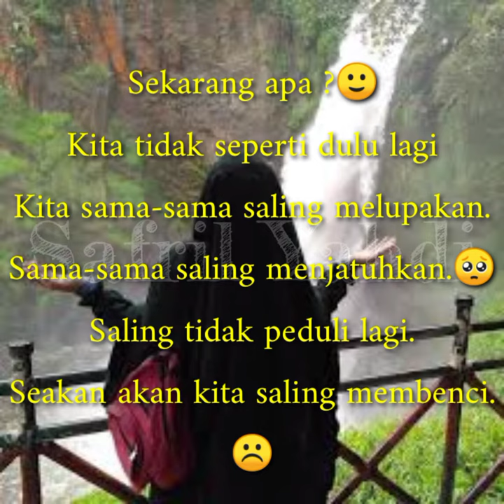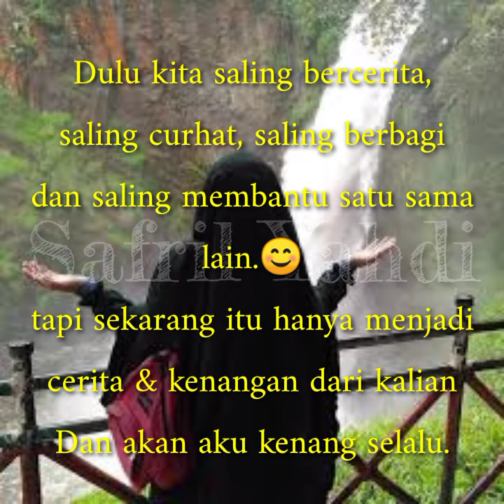KATA-KATA SEDIH DAN MENYENTUH UNTUK SAHABAT YANG MELUPAKAN KITA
Sebaik-baik Teman Adalah Yang Menunjukkan Kita Pada Jalan Kebaikan